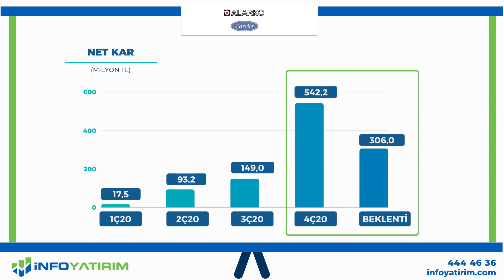ALARK Bilanço Kartı | 2020 - 4. Çeyrek | İNFO YATIRIM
Alarko 2020 yılı 4. Çeyrek bilanço kartı.